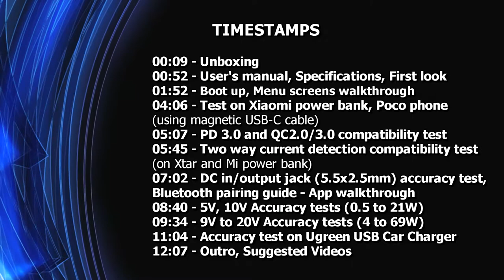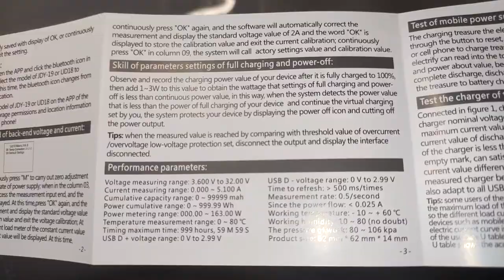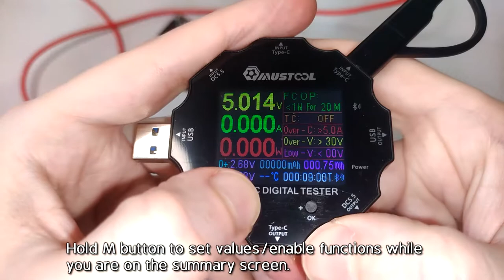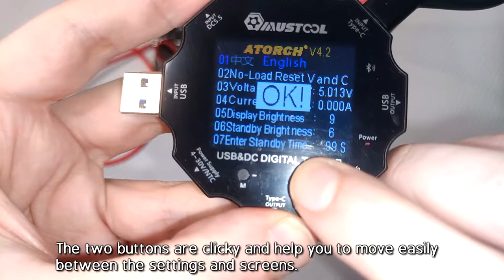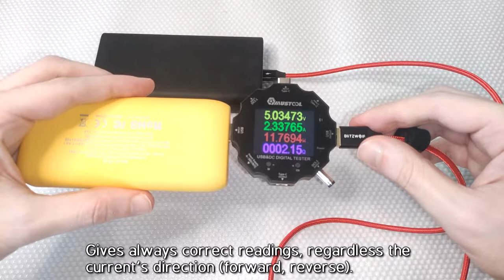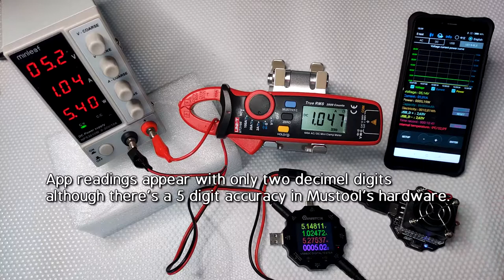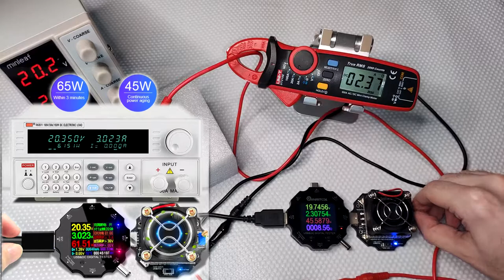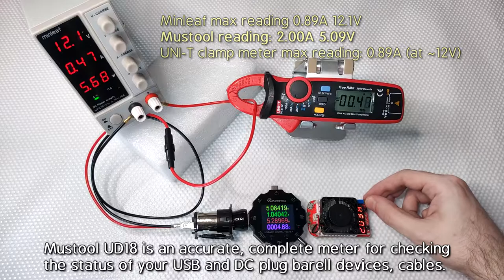Mustool UD18 USB/DC Jack Tester | Review, Measurement Tests of all functions, App Walkthrough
Order Links with Timestamps
• 00:29 - Mustool UD18 USB and DC Jack (5.5x2.5mm) Tester:

• 04:41 - Atorch 65W Electronic Constant Current Load

• 11:16 - HD35 QC2.0/3.0 USB Tester with 35W Electronic Constant Current Load

EQUIPMENT & HARDWARE I USED FOR MY TESTS:
• 01:52 BlitzWolf BW-MT4 3 in 1 Type-C Lightning Micro USB Cable

• 04:06
Xiaomi Power Bank 3 Pro
BlitzWolf BW-TC20 3A Magnetic Type C/Micro USB Cable
Poco F2 Pro 128GB Global Version
Amazon UK

• 04:41 - Baseus USB Type-C Braided Cables

• 05:07

• 05:45
XTAR PB2S Battery Charger - Power bank:
Amazon US
Amazon UK

• 06:21 - BlitzWolf AmpCore Turbo BW-TC9 3A Cable

• 07:02
Minleaf NPS3010W 115V/230V Digital Adjustable DC Power Supply (0-30V 0-10A) EU Plug
Minleaf NPS3010W 115V/230V Digital Adjustable DC Power Supply (0-30V 0-10A) AU/US/UK Plug
USB Power Testers
Daniu Alligator Clips to Male/Female USB cable
DC Male/Female Jack (5.5*2.1mm) to Alligator Clips Cable 50cm
BlitzWolf BW-TS4 3-in-1 Aluminium Stand
UNI-T UT210E Auto Range True RMS Clamp Multimeter

• 07:22
Xiaomi Redmi S2:
Amazon US

• 09:34 - Aneng 16pcs Kit Multimeter Test Leads

• 10:30 - Hama 00121947 Schuko 6+1 Power Strip:
Amazon UK

• 11:04
Ugreen 24W Mini USB Car Charger

((( Background Music )))